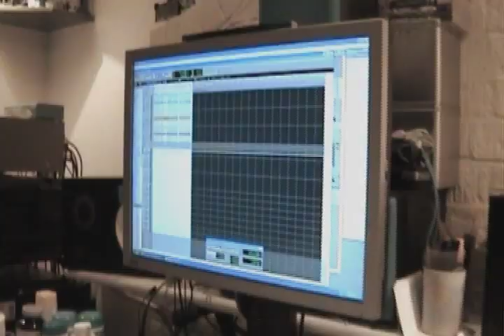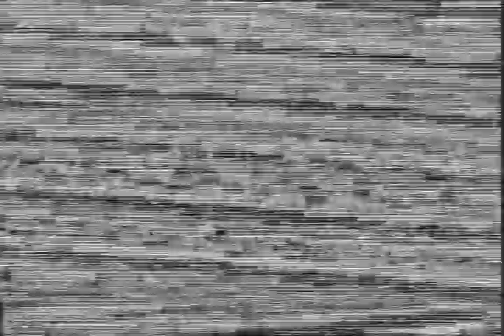DragonForce - Ultra Beatdown: The making of documentary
DragonForce recording their 2008 album "Ultra Beatdown".

Originally released as a bonus dvd in Ultra Beatdown special edition release.